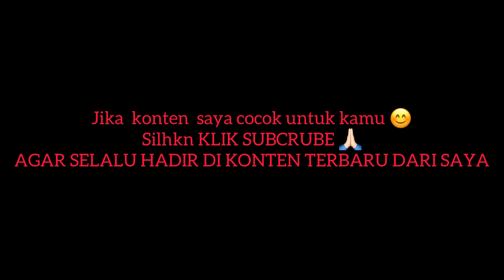SEIKO MOD STRITFIGTER ‼️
Hargailah keindahan yang diciptakan oleh seni.

Kami menawarkan sesuatu yang istimewa - JAM TANGAN Custom yang dibikin khusus untuk Anda. Kami menggunakan bahan-bahan berkualitas untuk membuat produk custom yang unik dan berkelas. Kami memastikan bahwa produk custom kami memiliki Qality premium dan memiliki Disgn yang tak perlu diragukan lagi

*Jam seiko custom bisa di bikin dalam berbagai bentuk dan desain. Anda dapat memilih dari berbagai pilihan warna dan material yang tersedia.
*desain yang unik dan berkelas yang dapat disesuaikan dengan selera Anda.

produk custom Dibikin dengan tingkat QUALITY CONTROL tinggi. Kami memastikan bahwa produk custom yang kami buat memenuhi standar kualitas yang tinggi dan memiliki garansi yang baik.

Tunjukkan keindahan seni dan ciptakan produk custom yang unik. KOMITMEN KAMI memberikan Anda produk custom yang berkualitas tinggi dan berkelas.!